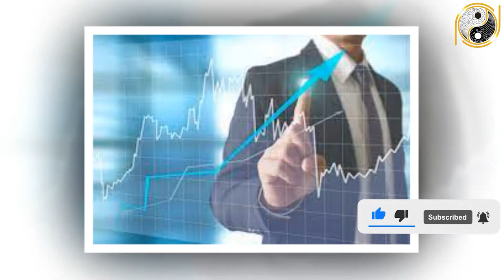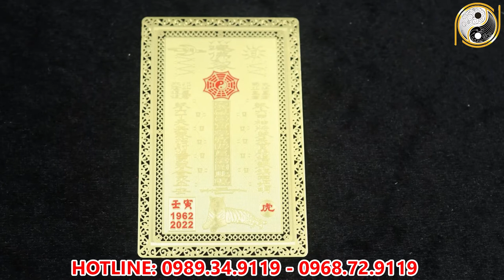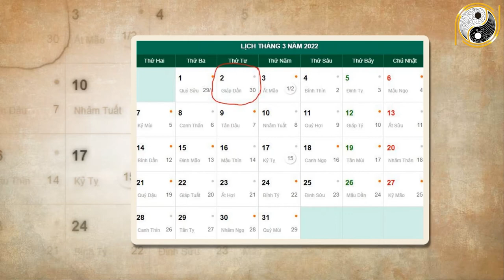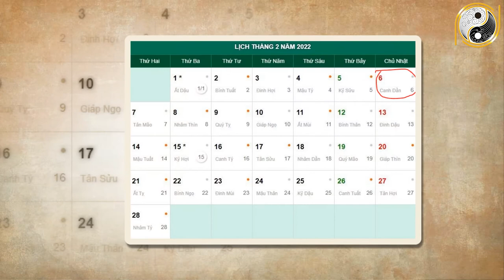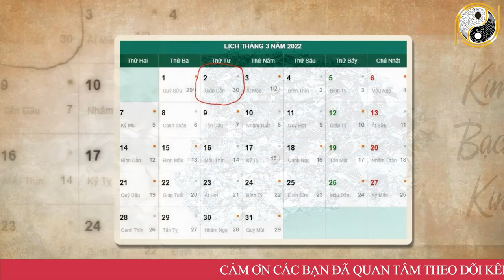Xem Tử Vi Tuổi Đinh Hợi 1947 Tháng 1 Âm Lịch NGHÈO KHỔ VẤT VẢ Thế Đủ Rồi Vận Số Đã Đến Giàu Bất Ngờ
01. Linh phù giải hạn
02. Hồ lô hóa giải Ngũ Hoàng
03. Mai Hoa Phú Quý
04. Gương bát quái tinh cầu
05. Kim bài thái tuế 2023
06. Vòng tam hợp Dần Ngọ Tuất
07. Vòng tam hợp Thân Tý Thìn
08. Vòng tam hợp Hợi Mão Mùi
09. Vòng Tam Hợp Tỵ Dậu Sửu
10. Bát bảo tâm kinh
11. Minh Quang pháp bảo cầu
12. Minh Quang pháp bảo lục giác
13. Tỳ Hưu Lộc Tài (Đồng)
14. Tỳ Hưu Khai Vận ( Bạch Ngọc)
15. Bách Niên Tụ Tài ( tụ tài lộc)
16. Song long ngọc ấn ( ấn thăng quan)
17. Kim bài ngũ Lộ Thần Tài
18. Hồ lô bình an ( treo xe)
19. Móc khóa văn xương
20. Ống bút văn xương gỗ đào
21. Bút văn xương gỗ đào
22. Bút văn xương gỗ đào nhỏ
23. Hoa mai kim tiền ( mạ vàng )
24. Các vật phẩm phong thủy khác Xem Tử Vi Tuổi Đinh Hợi 1947 Tháng 1 Âm Lịch NGHÈO KHỔ VẤT VẢ Thế Đủ Rồi Vận Số Đã Đến Giàu Bất Ngờ